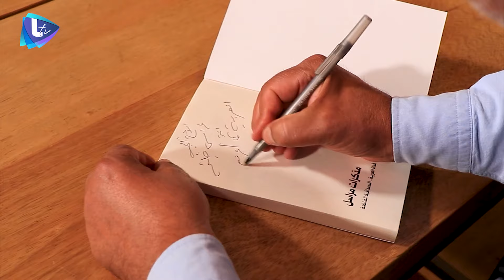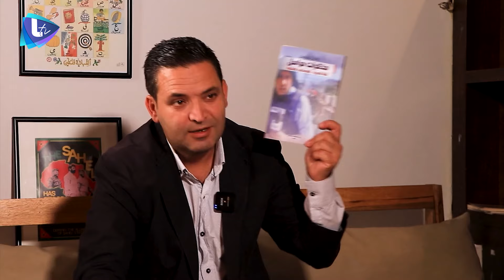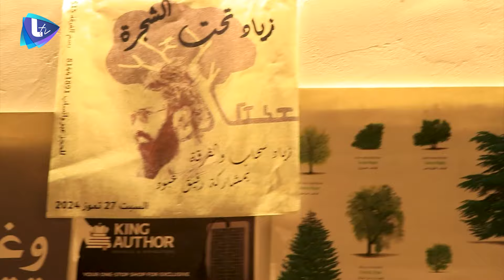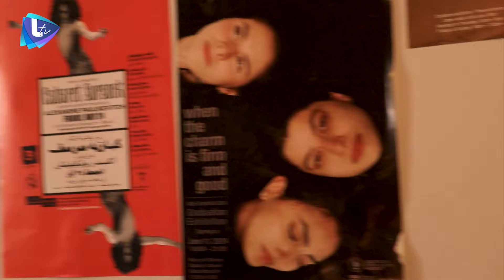الإعلامي عدنان غملوش في قراءة سياسية وميدانية للحرب وإضاءة على التغطية الإعلامية العربية والمحلية